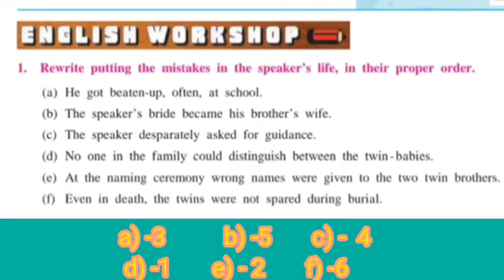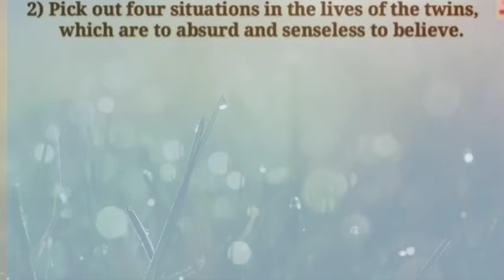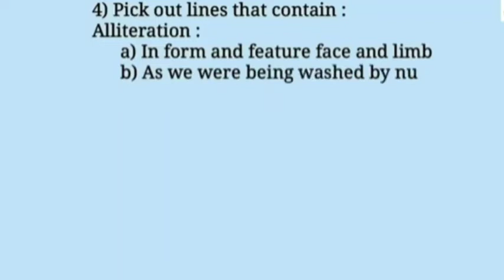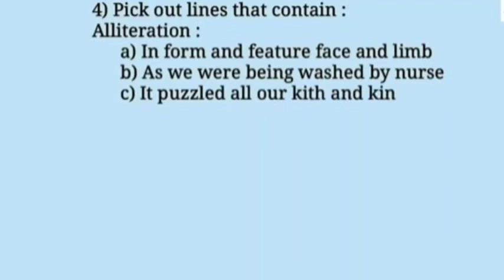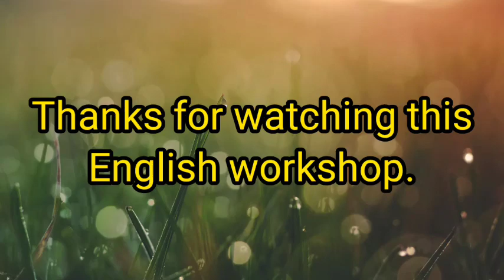10th 2.3-English Workshop The Twins-Henry Sambrook Leigh.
English for you:Avhad sir.The Twins Workshop by sai academy.